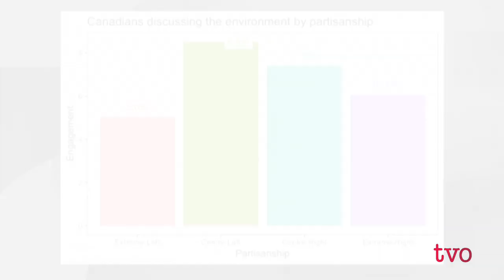Elizabeth May: Getting to Know the Green Party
Elizabeth May, leader of the Green Party of Canada and Green Party candidate for Saanich - Gulf Islands, joins The Agenda to discuss her party's platform and why she believes voters should keep climate change top-of-mind when they cast their ballots on election day.